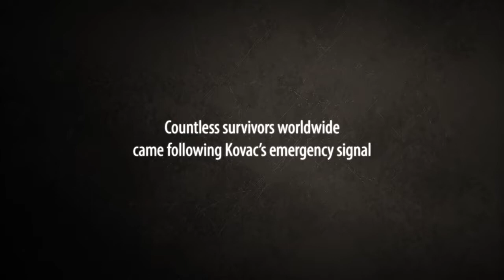How to Survive 2 Trailer